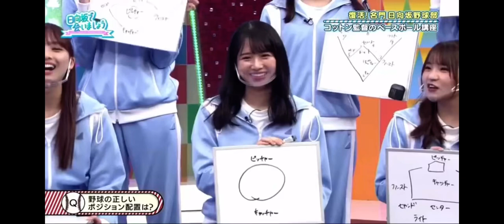野球のポジションも変化球な上村ひなの